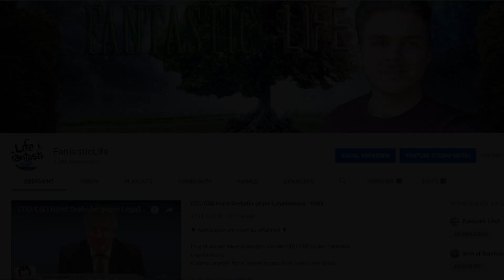Legalisierung in Luxemburg und Neuseeland Infos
Hey Leute :)
In meinem heutigem Video geht es um die Legalisierung von Cannabis in Luxemburg sowie in Neuseeland.

Ab wann Cannabis legal ist und weitere Informationen erfahrt ihr im Video.